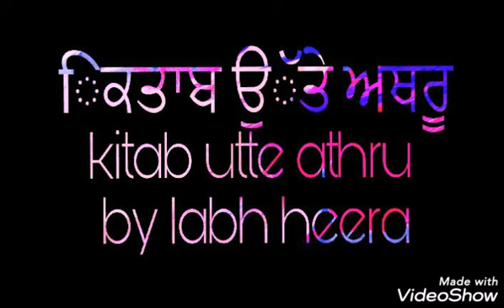Kitab utte athru by Labh Heera